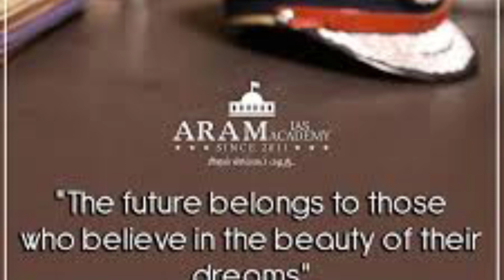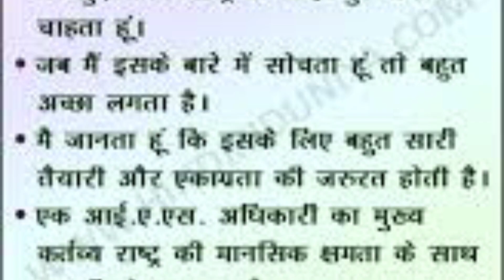UPSC Motivation video song